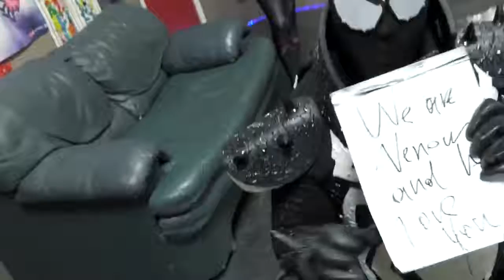Amazing Effects of Spiderman | 2022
Spiderman really know how to entertain. Watch all the mesmorizing aspects of spiderman and his crew.
SPIDERMAN GETS DOWN 2019
Lol: Spiderman, Batman & Ironman Get Loose At A Kids Party!
Tony Stark Recruits Peter Parker | "Responsibility" Civil War Scene Full HD | Tom Holland